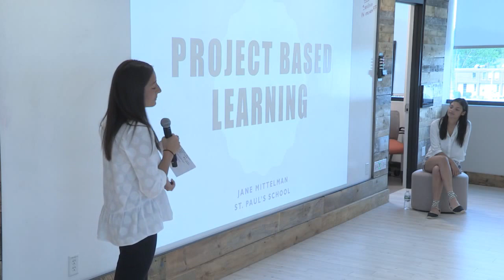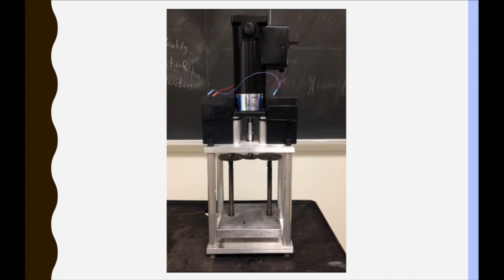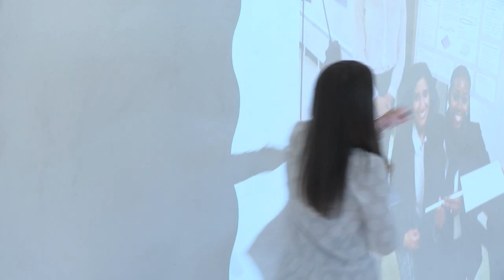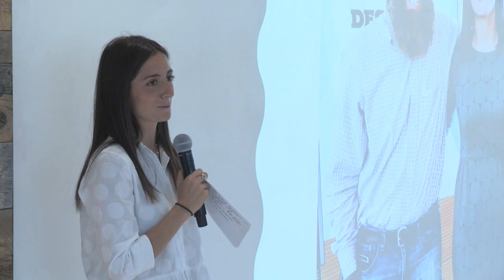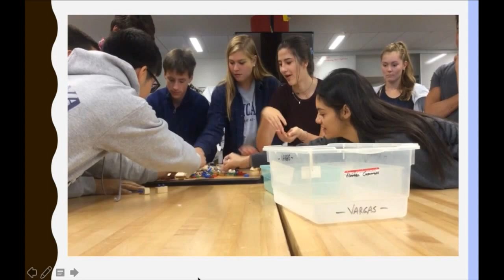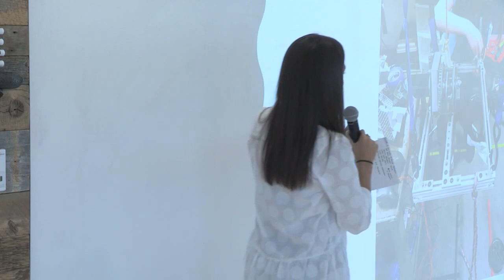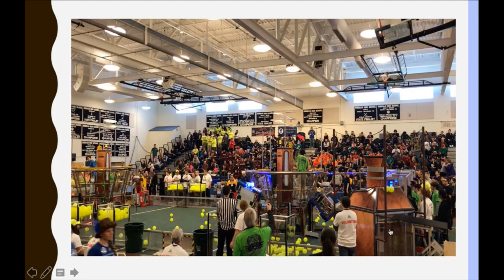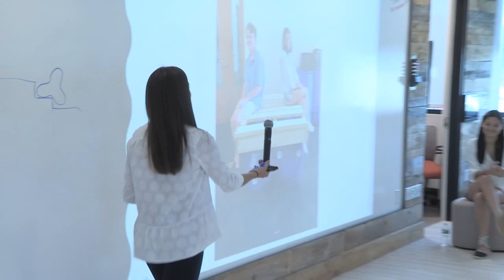Sandbox Speaker Series: Engineering Project Based Learning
Jane Mittelman, an engineering teacher at St. Paul’s School, presents on her experience as an engineering student, as well as a new project-based engineering course she designed and taught this year, which allowed students to choose their own project in robotics, programming, manufacturing, machine control, or another area of interest. She discusses how she came to develop the course, how she gets the students excited about learning, and lessons learned. Courses taught by Jane have inspired countless students in her classroom to pursue engineering as a career.

Sandbox ColLABorative is the research and development lab of strategy and innovation at Southern New Hampshire University. Our Speaker Series events are an opportunity to learn from experts about new innovations in higher education and beyond. To learn more about our work, visit our